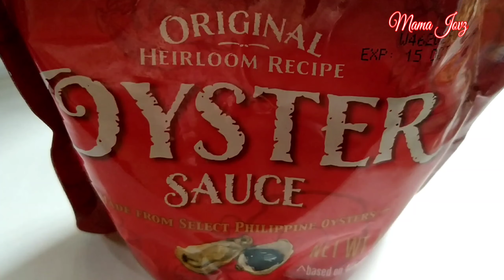MCDONALD PEPPER STEAK WITH A TWIST | CREAMY BEEF WITH MUSHROOMS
Hello guys this is Mama Jovz simple recipe,on my channel you will find interesting food to prepare for your family and friends.I love to cook and share my experiences with you.I always posted my new video recipe every Wednesday at 3:15 pm ph time I hope you have time to check it out
Thank you for dropping by, If you like my video, please like and subscribe and click the bell icon to get new video updates,Thank you for watching see you on my next video